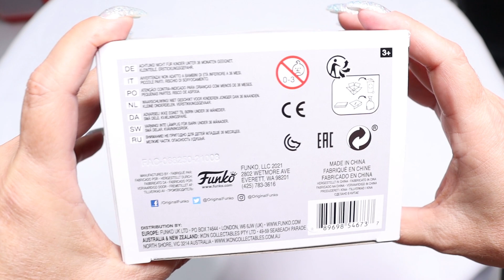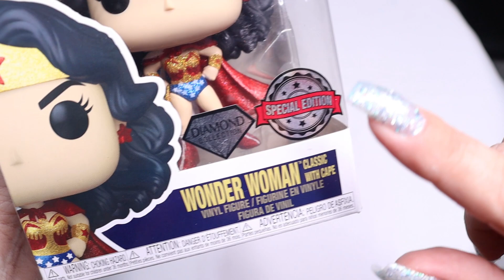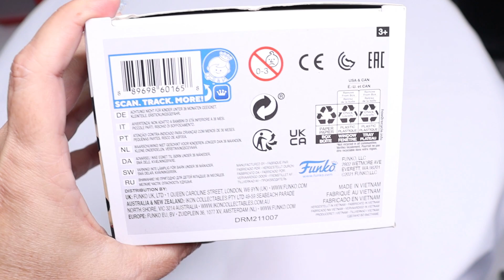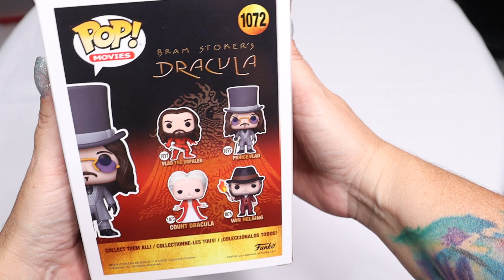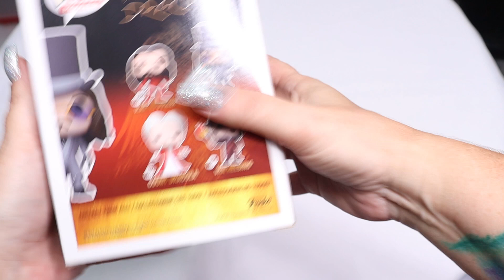RECEBIDOS FUNKO POP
Vídeo mostrando os recebidos de Funko Pop que a loja Pugeekstore mandou.
Vem ficar coladinho comigo no Instagram: @xuxumanias
Caixa Postal: 67046
Renata Belloni